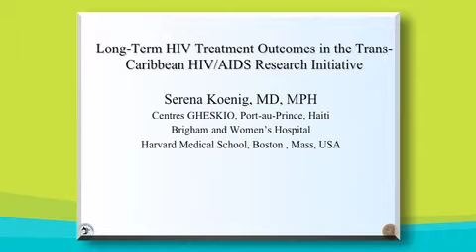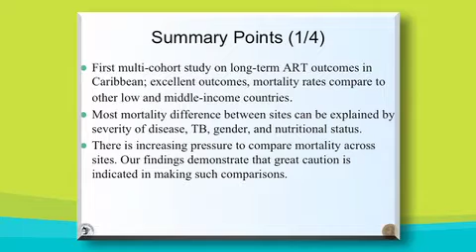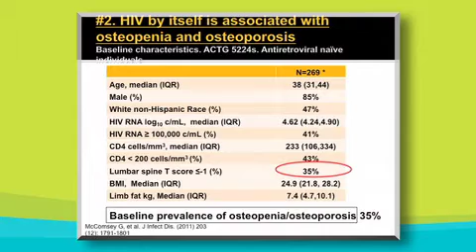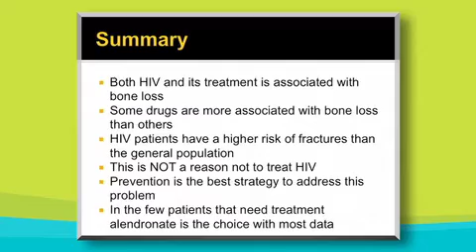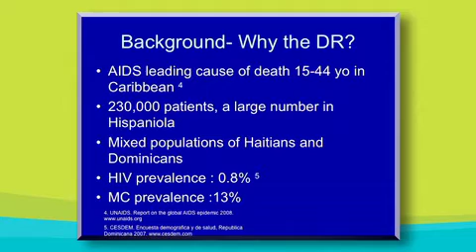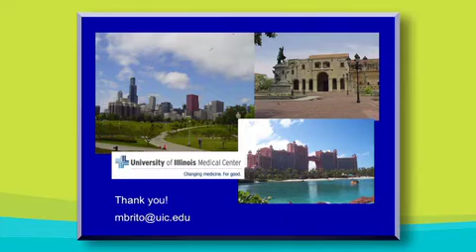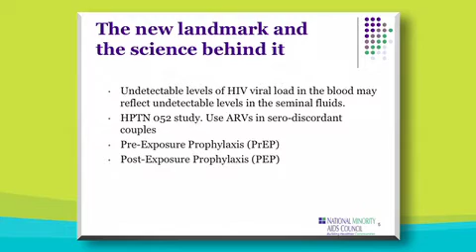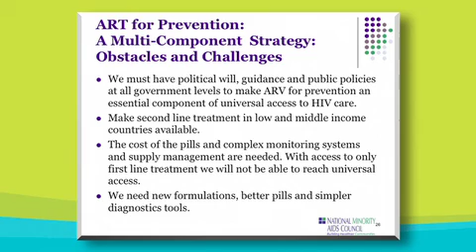Track D Plenary: New Approaches to Treatment of HIV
New Approaches to Treatment of HIV: Yolanda Simon and Carlos Adón, Moderators; Serena Koenig, Long-Term HIV Treatment Outcomes in the TCHARI Network; Pablo Tebas, HIV Bone Metabolics; Máximo Brito, Circumcision and New Approaches to HIV/AIDS, Treatment, and Prevention; Moisés Agosto-Rosario, Alternative HIV Prevention Bio-Medical